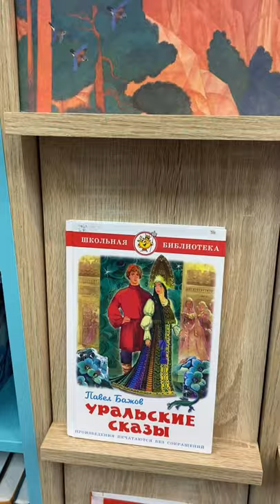143 года со дня рождения П.П. Бажова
Павел Петрович Бажов 🦎

Для каждого уральца знакомо это имя с детства. Сказы Павла Бажова – творения, которые увлекают не только детей, но и взрослых. В них автор описывал жизнь простых людей, передавал язык, предания и особенности характера уральцев.

Произведения наполнены не только бытовыми деталями, но и волшебством. ✨
🦎Сказы Бажова пробуждают фантазию ребят, любопытство, любовь к природе. Они учат трудолюбию, отваге, умению сохранять собственное достоинство и убеждения при любых обстоятельствах.

🥳27 января отмечается 143 года со дня рождения писателя. На юношеском абонементе нашей библиотеки оформлена выставка книг Павла Петровича Бажова.